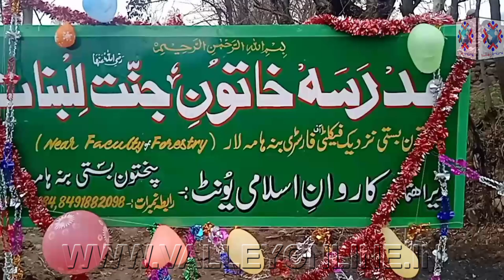Moulana Ghulam Rasool Hami Sahab laid Foundation Stone of 2 darasgha's at Benhama Watlar in Ganderba